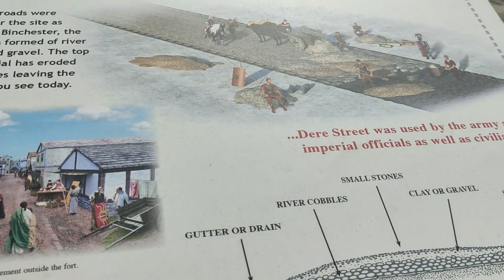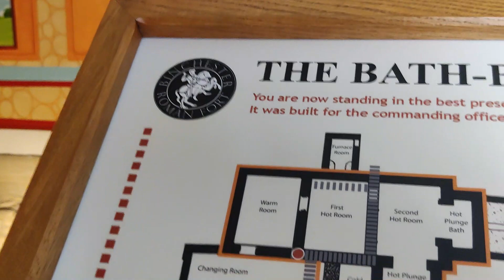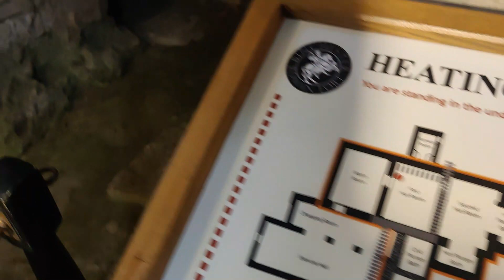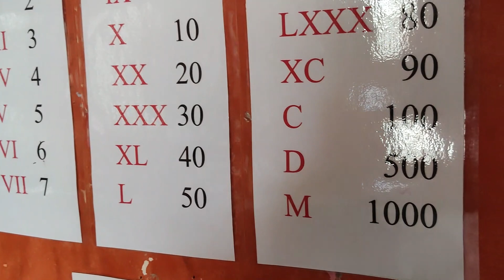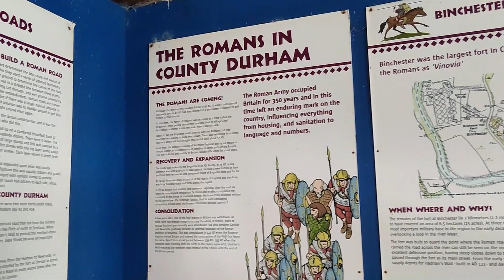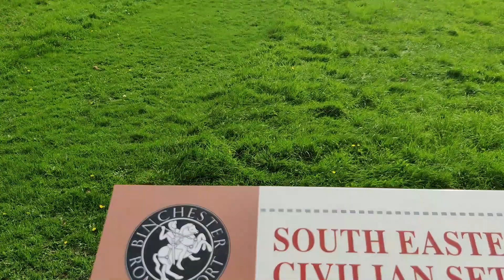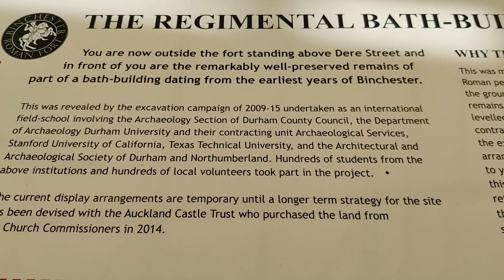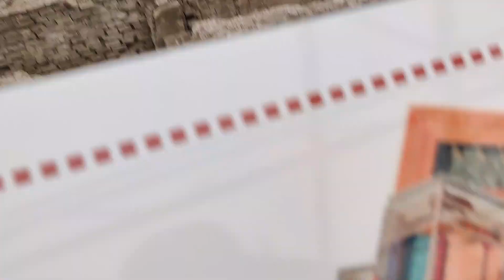A trip to Binchester Roman Fort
🏰 Come with us for a historic trip to see a Roman Fort.
A place we never even knew about!

Micheline

and of course by email